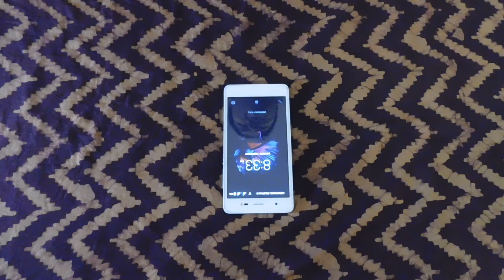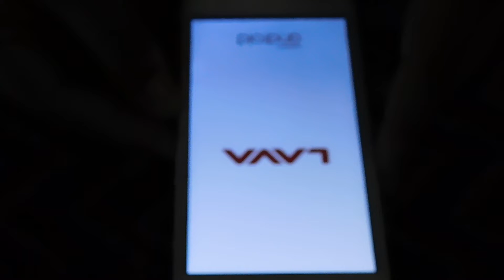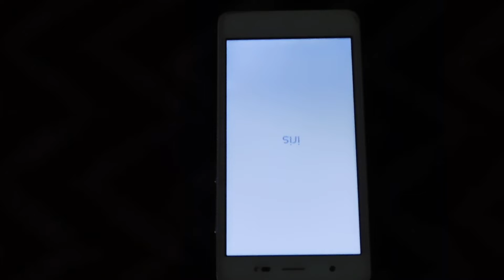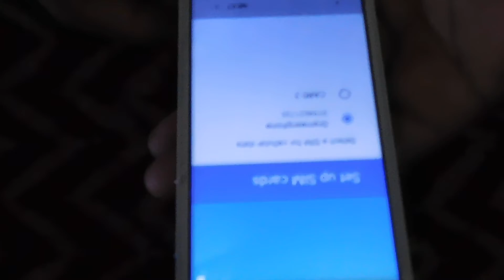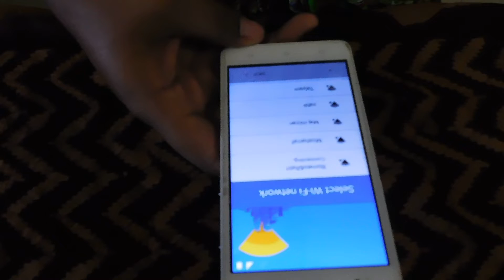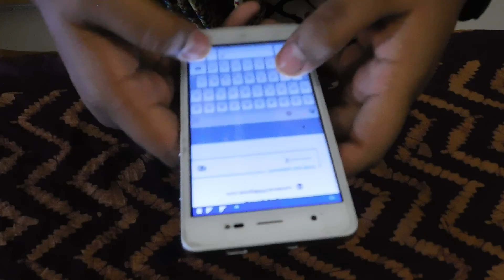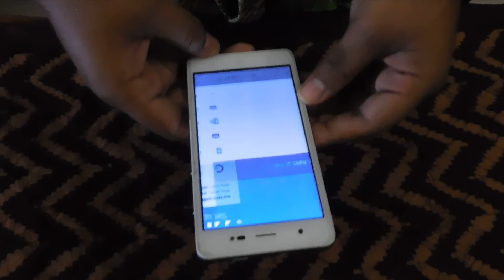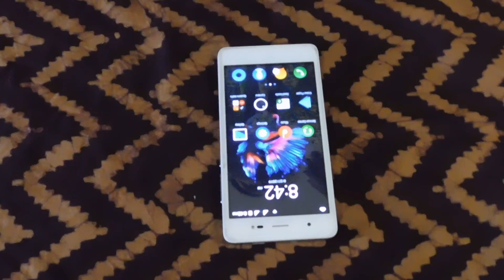secret Settings for your mobile phone||Only one press to unlock